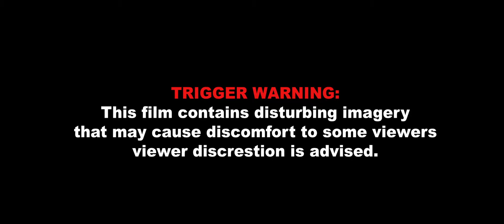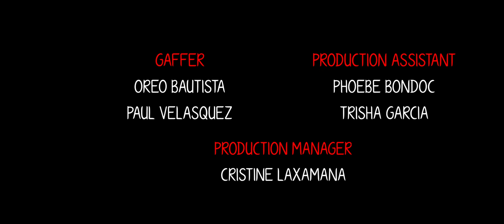Kasapakat - Kapampangan Short Film